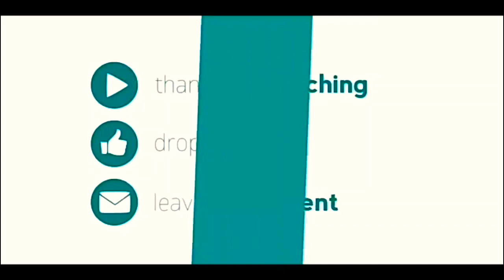মুসা আঃ এর সাথে এক কসাই জান্নাতে থাকবে! এই ঘটনা 'জাল' বক্তা সাহেব সাবধান l ব্রাদার রাহুল হোসেন